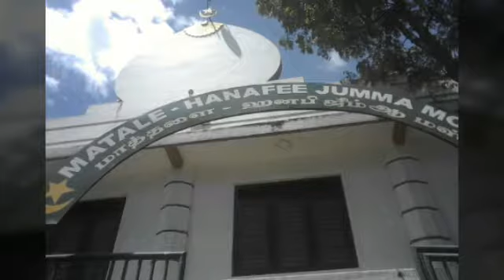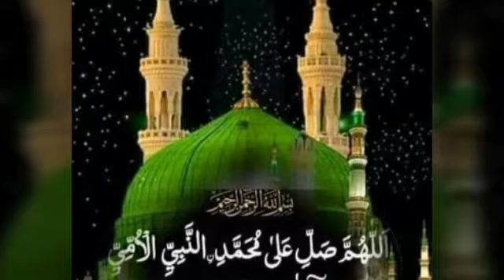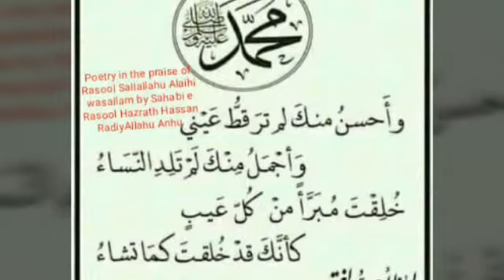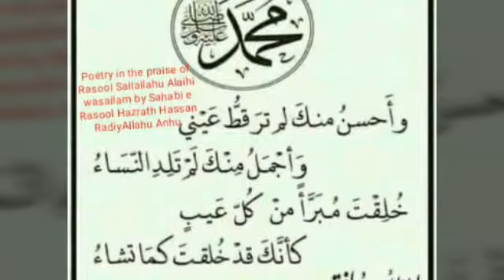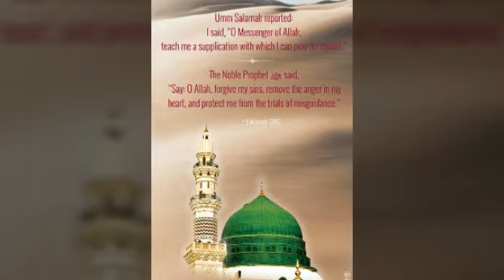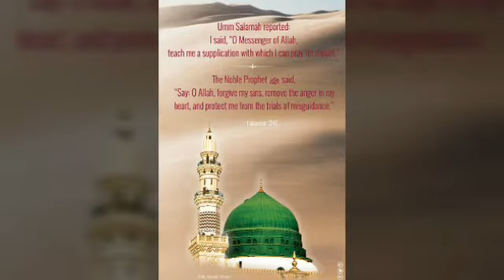Meelad Programmes in Matale on 1.11.2019